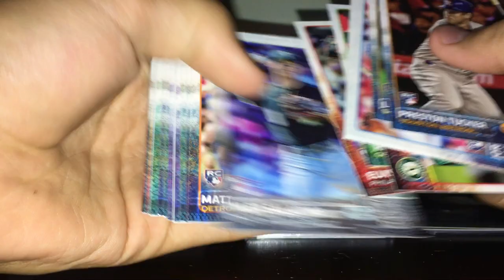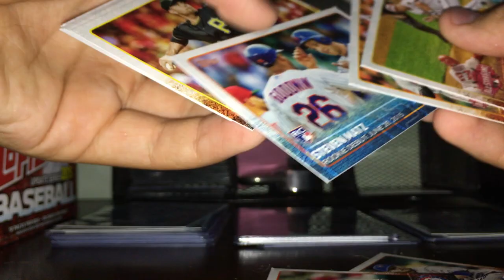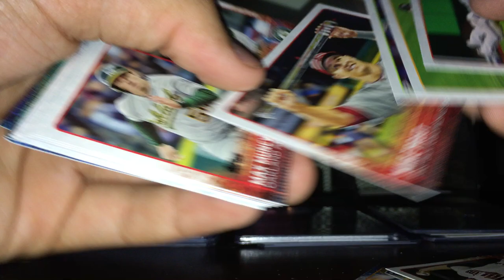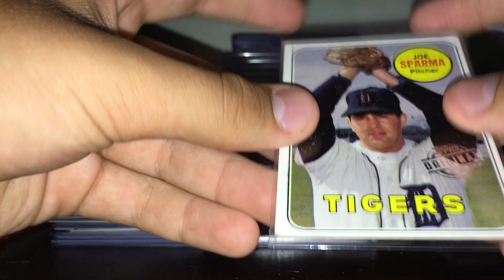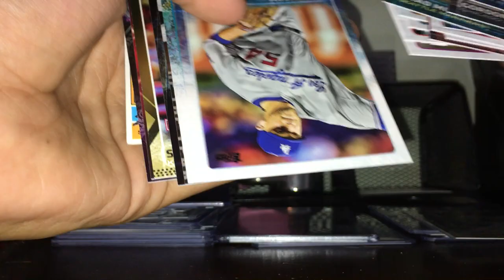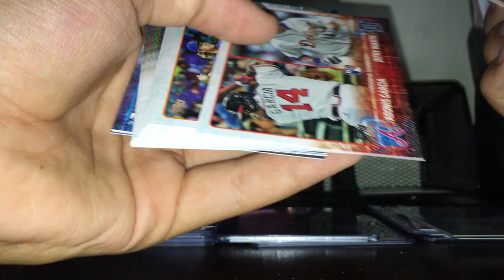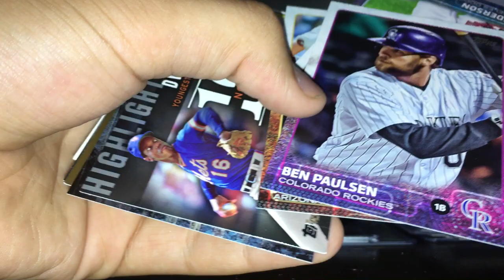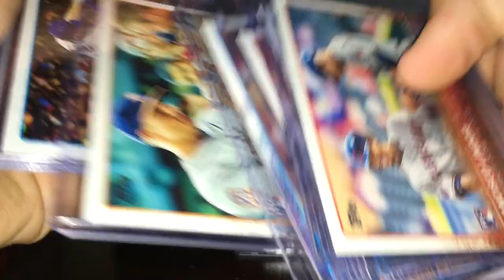2015 Topps Update Hobby Jumbo Packs Bryant Correa and Lindor Galore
Let me know if you want any of the cards I get